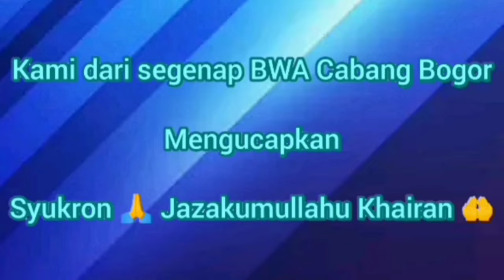Cileungsi 13 Agustus 2022 MT. Masjid Al Ikhlas Perumahan Permata Kelapa Nunggal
WAP Sulawesi Tengah
870